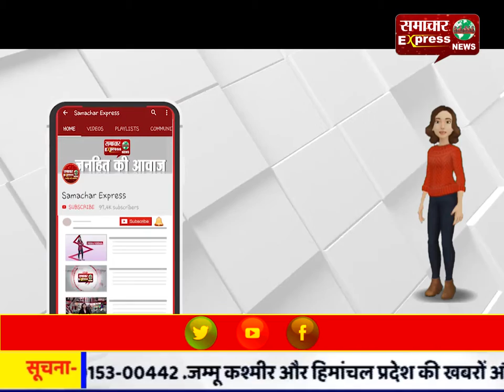मेयर रेनू बाला गुप्ता ने किया सड़क निर्माण कार्यों का शुभारंभ